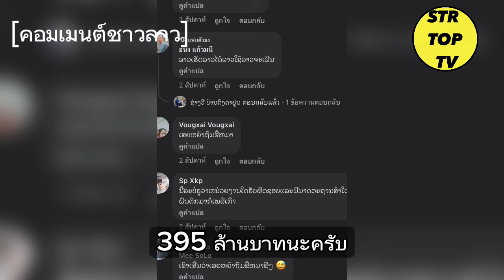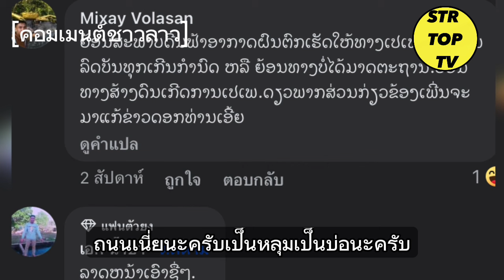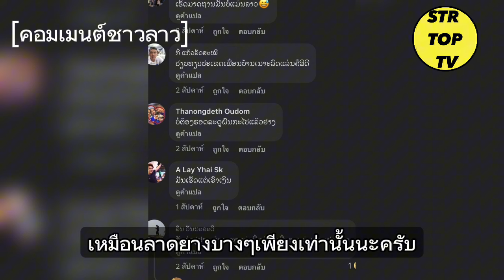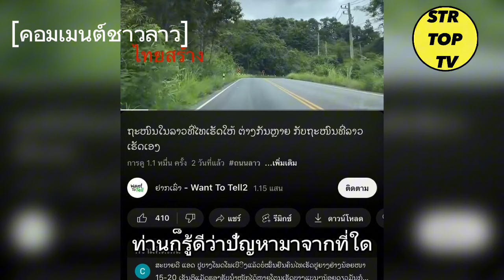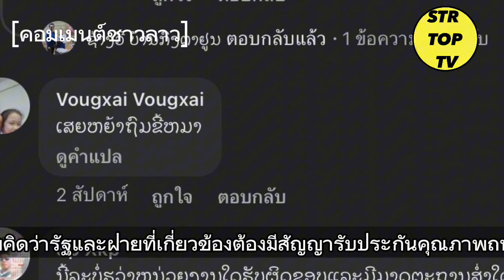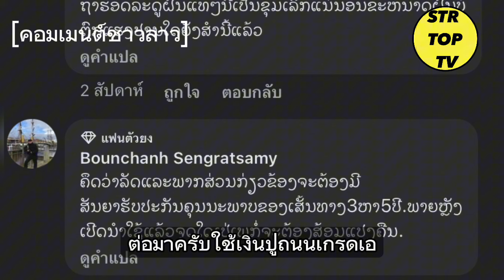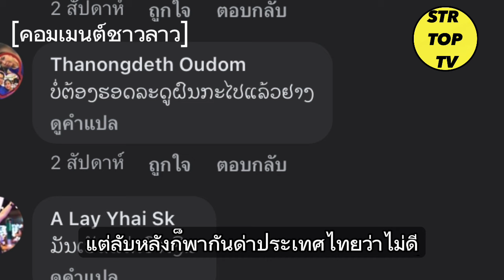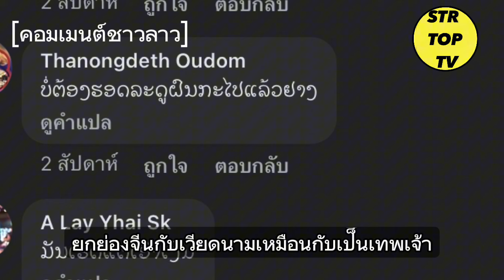ไทยช่วยที! คอมเม้น ลาวท้อ ถนนสร้างเอง พังเละ ขณะที่ไทยสร้างสภาพดี แม้ผ่านหลายปี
สวัสดีท่านผู้ชมทุกท่านนะครับ
สำหรับวันนี้ ผมมี ความรู้สึกชาวลาว มาเล่าให้เพื่อนๆได้ฟังกันนะครับ

เมื่อ สื่อลาว ได้ นำเสนอ ข่าว ถนนก็คือสาย 1 ของประเทศลาวนะครับ ที่เชื่อมระหว่าง บ้าน นาปุง เมือง หงสา แขวง ชัยบุรี ไปถึง บ้าน เชียงแมน เมือง จอมเพชร แขวง หลวงพระบางครับ ระยะทาง ประมาณ 114 km. เป็นโครงการร่วมมือระหว่างไทยลาว โดยไทย ให้ลาวกู้เป็นจำนวนเงิน 1,500 ล้านกว่าบาท ท่านผู้ชม